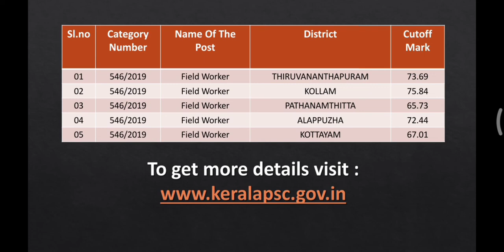kerala psc field worker Short list was published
kerala psc field worker Short list was published for health services department. this is also one of 10th level preliminary exam result. like more new job update subscribe to KERALA CAREERS YouTube channel.